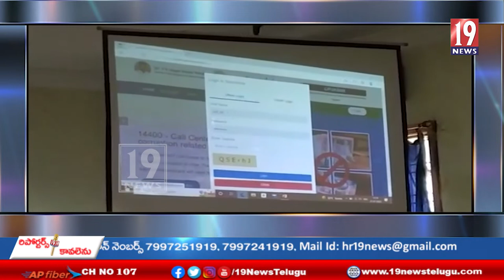కావలి నియోజకవర్గం..స్పందన అర్జీలపై స్పెషల్ అవగాహన కార్యక్రమం..నెల్లూర్ జిల్లా.